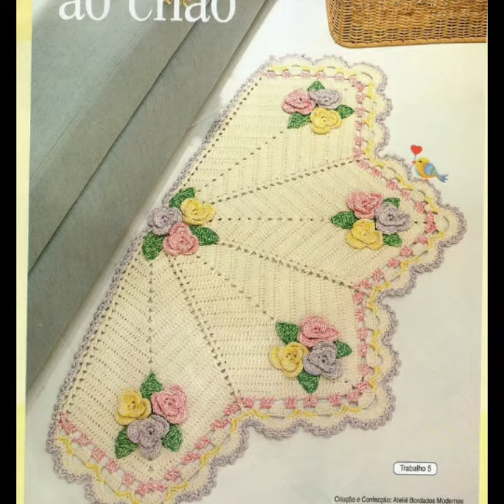Gorgeous crochet half circle rugs designs 2k20